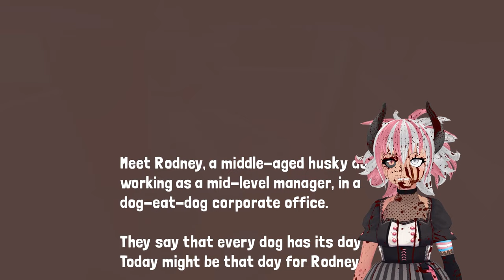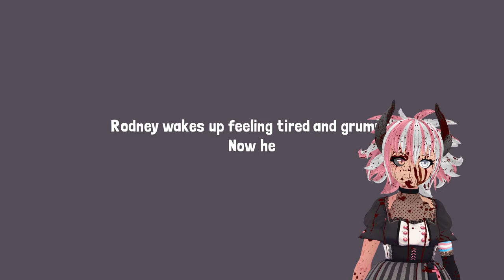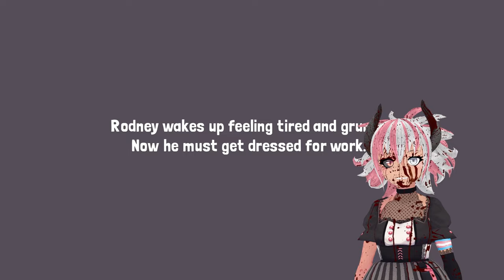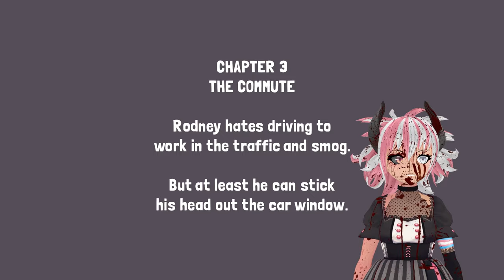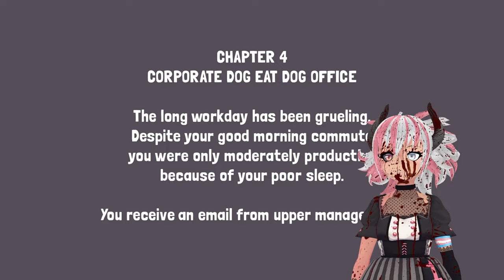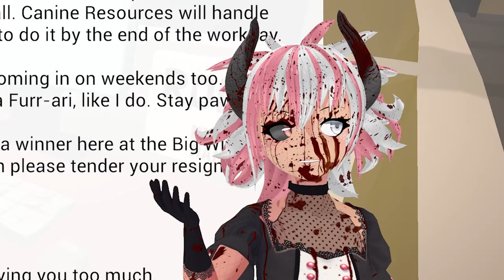Inside you there are two wolves | A Midlevel Dog | Dog Game Jam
A Midlevel Dog is about a Dog Eat Dog world - literally, figuratively, metaphorically. You should really put your best paw forward for your workplace because if your coworkers chops aren't on the cutting board, yours will certainly be,,,

by andyman404 - a submission to Dog Game Jam!